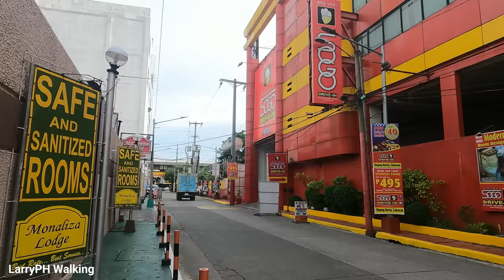A GREAT PLACE in a SIMPLE LIFE in PHILIPPINES | WALK at HIDDEN NARROW ALLEY in Caloocan [4K] 🇵🇭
Video Street Walking Tour! Around Barangay 139, 138 to 136 Bagong Barrio West Caloocan City, Metro Manila Philippines.

Walk in this Video:
F. Aguilar Street
De Jesus Street
G. de Jesus Street
Edsa
General Tirona Street
Tirad Pass Street
General Evengelista
General Mascardo Street